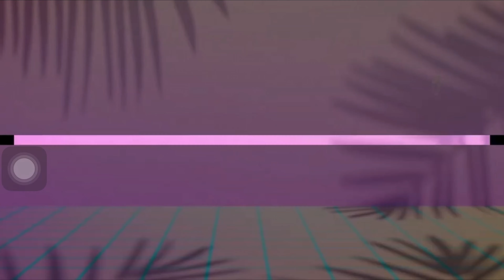My First Intro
Thank you for the support po... Love lots

Vlog Intro
Vlog Music Intro